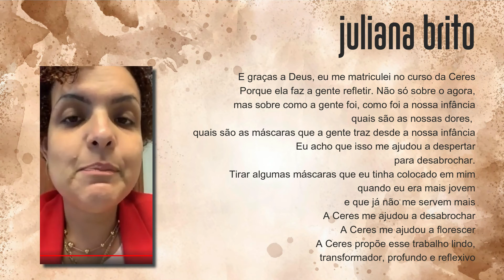juliana brito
Olá! Eu sou Ceres Arantes, sou criadora dos métodos Mapa Criativo de Desafios Pessoais e Arte sem Regras. Ajudo e inspiro pessoas a encontrarem suas referências emocionais através do poder intuitivo. Além de encontrarem na criatividade, uma forma de expressão pessoal.

        As sementes do meu curso foram colhidas, plantadas e semeadas a partir da minha vivência em um relacionamento abusivo, que foi decisivo para a busca de ferramentas que me fortalecessem para conquistar a vida plena que eu merecia.

        Isso me levou a avançar nos estudos de psicanálise e de como a expressão emocional, a criativa e o mundo dos símbolos poderiam se tornar ferramentas de transformação e desenvolvimento pessoal.

       Meu desejo é que essas ferramentas possam alcançar o máximo possível de pessoas, especialmente mulheres, para reencontrarem ou avançarem no caminho do amor próprio e conquistarem a melhor versão delas.

E se quiser ver mais conteúdo, você também pode conhecer o meu Instagram

Se precisar entrar em contato, pode me chamar